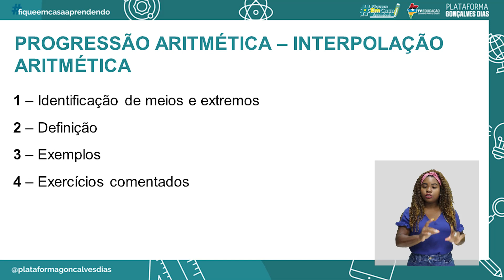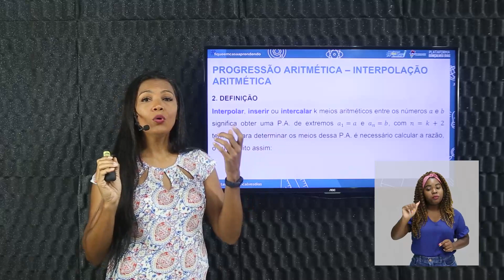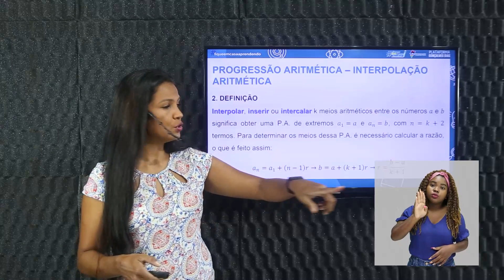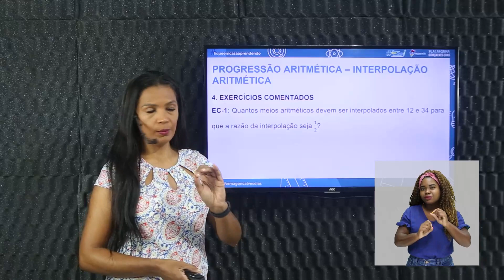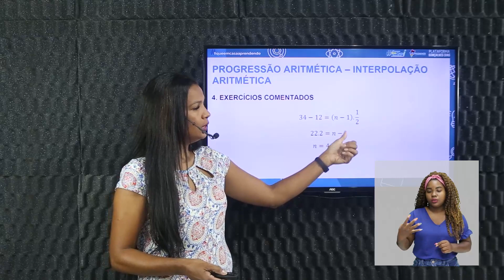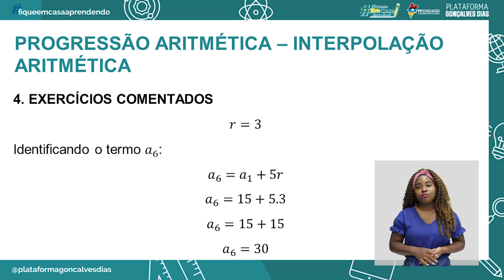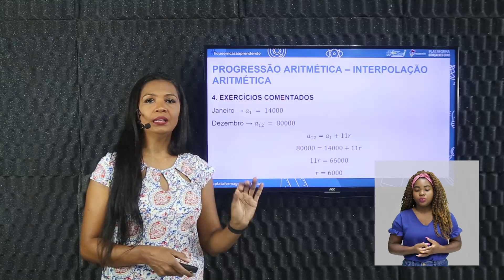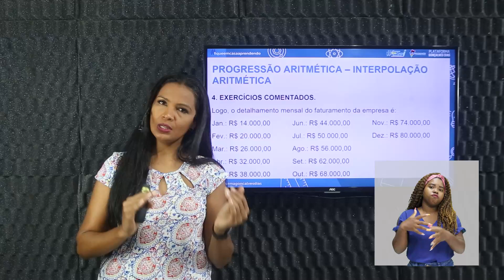Progressão Aritmética: Interpolação Aritmética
Matemática – Progressão Aritmética: Interpolação Aritmética – 4° período